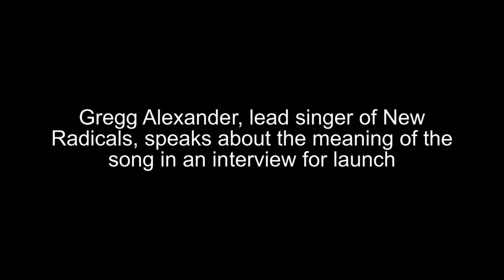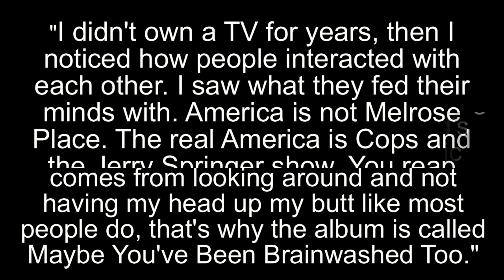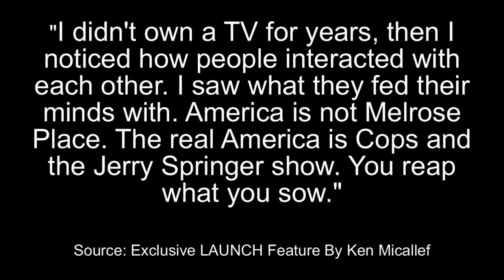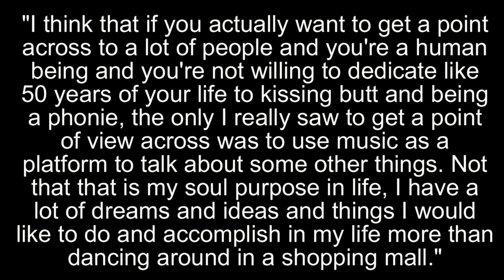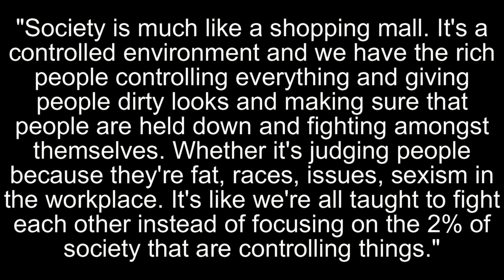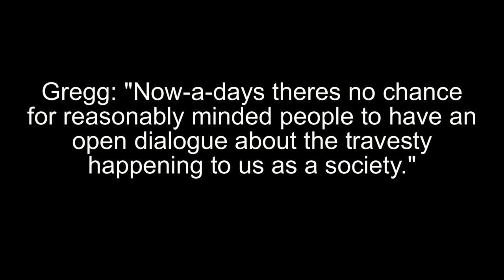The Industry Part 73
Gregg alexander, the lead singer of the new radicals speaks his mind.